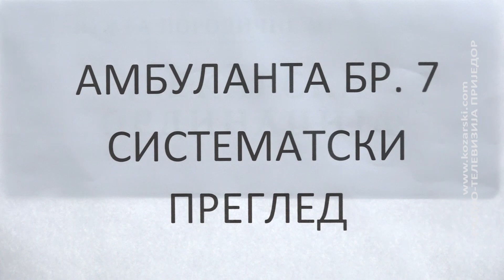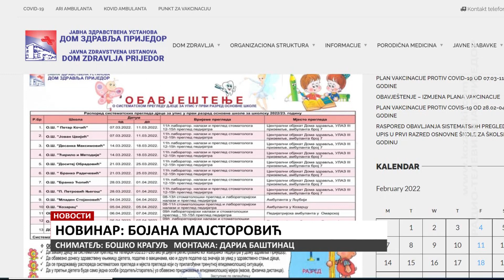POČELI SITEMATSKI PREGLEDI DJECE PRED POLAZAK U ŠKOLU